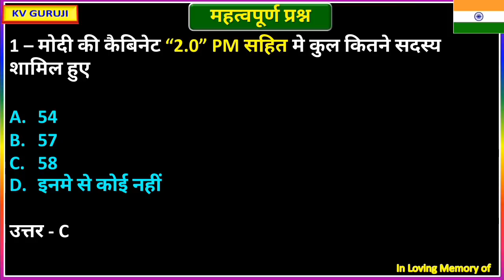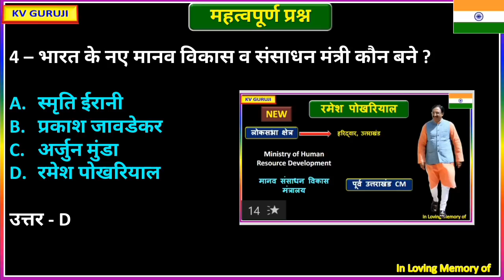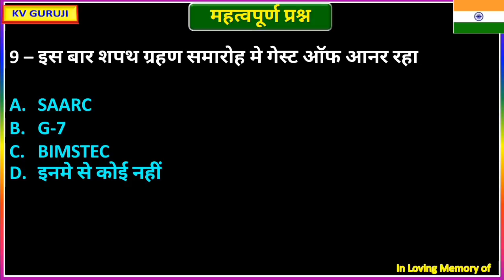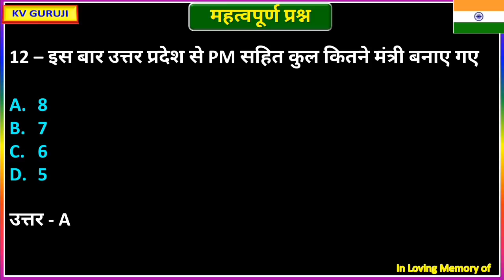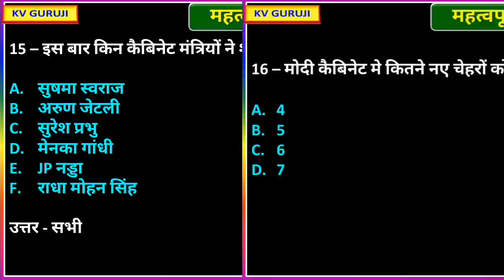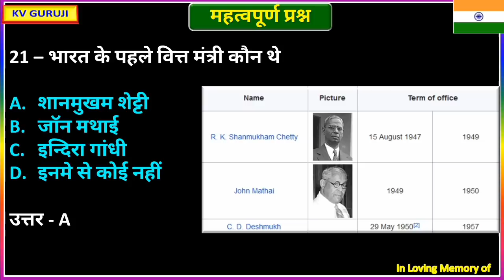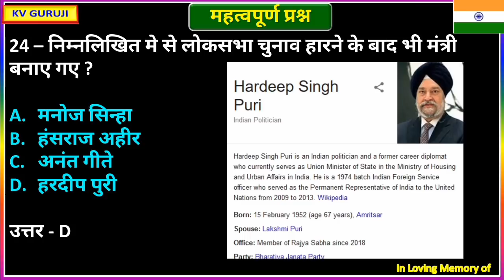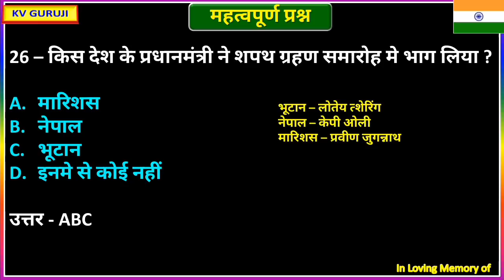नए मंत्रिमंडल पर आधारित करेंट अफेयर्स के सबसे महत्वपूर्ण प्रश्न।Current affairs 2019 in hindi by kv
इस वीडियो में हम मोदी सरकार के नए मंत्रिमंडल व स्वतंत्र भारत के पहले मंत्रिमंडल पर आधारित प्रश्नों को हल करेंगे।

अगर आप अमेज़ॉन से कुछ भी खरीदना चाहते हैं तो अमेज़ॉन पर मेरे स्टोर से खरीदने की कृपा करें।

In this video we r going to discuss top 255 one liners current affairs questions in hindi.

current affairs august 2018 in english,
current affairs analysis,
current affairs april 2019 in english,
a current affairs phone number,
a current affairs website,
current affairs by study iq,
current affairs by veer,
b k nayak current affairs,
current affairs 2018 for b.ed entrance,
current affairs for bihar b.ed 2019,
current affairs crazy gk trick,
c.g. current affairs in hindi,
current affairs drishti,
current affairs december 2018 in tamil,
current affairs daily english,
rpf group d current affairs,
group d current affairs wifistudy,
hssc group d current affairs,
group d current affairs 2018 analysis,
current affairs e1,
current affairs edusafar,
current affairs exam,
i c e current affairs,
i c e current affairs rajkot,
e 1 current affairs,
e study circle current affairs,
current affairs feb 2019 study iq,
r p f current affairs,
r p f current affairs 2019,
current affairs f,
current affairs gujarati 2019,
current affairs gk 2019,
current affairs gaurav garg,